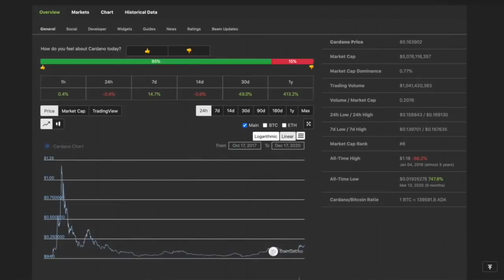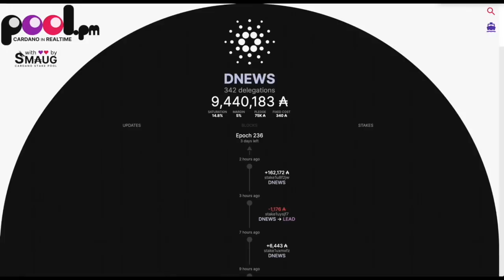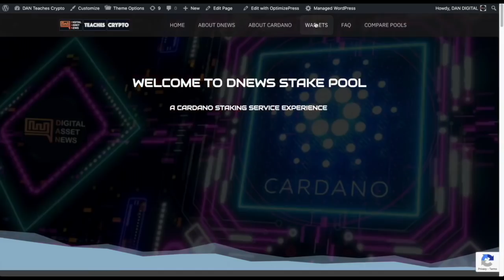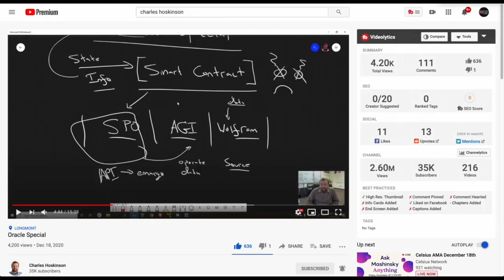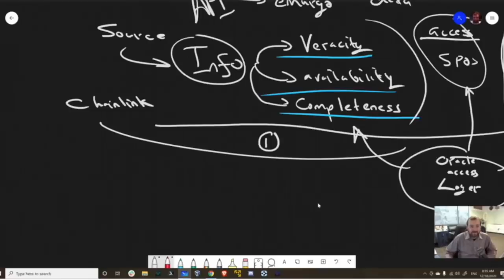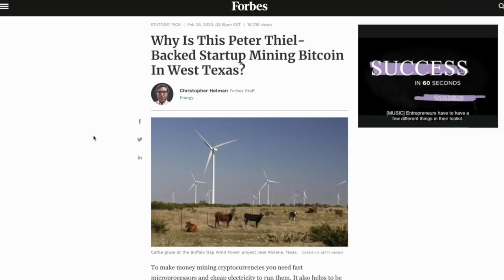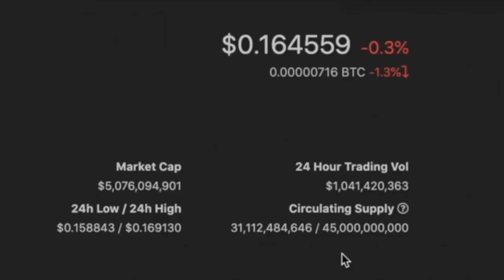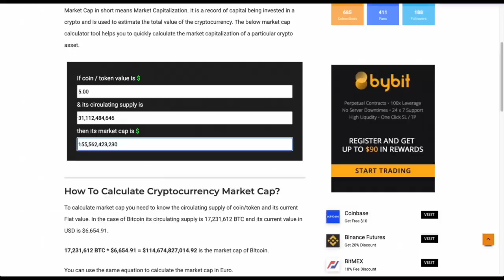BULL RUN SLEEPING GIANT: CARDANO Reveals ORACLES, AGI, Wolfram & CHAINLINK. Price Prediction 30-50X?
Charles Hoskinson from IOHK and Cardano reveals multiple oracle support and plans for 2021. Could this be the catalyst for the 2021 BULL RUN?

●▬▬▬▬▬▬CRYPTO ESSENTIALS▬▬▬▬▬▬▬●

🇺🇸Save TIME & MONEY with  program I personally use.

●▬▬▬▬▬▬▬▬FOLLOW D.A.N.▬▬▬▬▬▬▬▬▬▬●

●▬▬▬▬▬▬▬▬EXIT STRATEGIES▬▬▬▬▬▬▬▬▬●